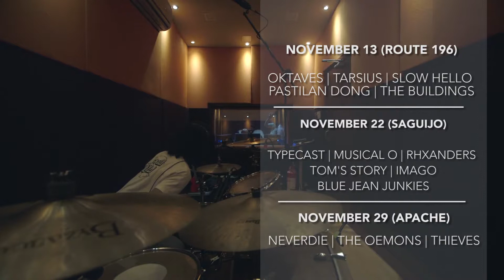WILDERNESS BAR TOUR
WITH A LITTLE HELP FROM OUR FRIENDS...

WE BOUNCING AND LIFTING THIS ALBUM LAUNCH WITH A BAR TOUR!

WEWEWEW!

Join us in these dates for a glimpse of the album and support our local Sojourns give a show for the wilderness!

SEE YOU THERE MAYN.

interested in supporting us? follow the link bellow!